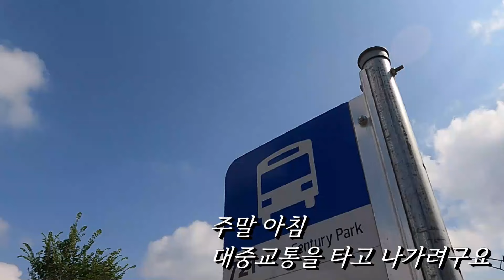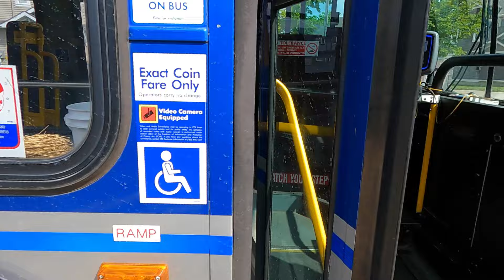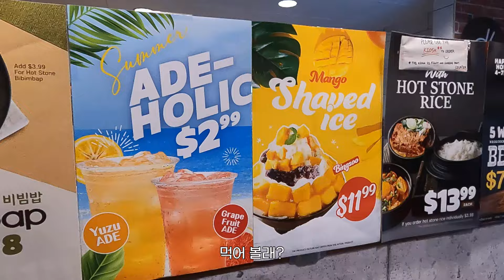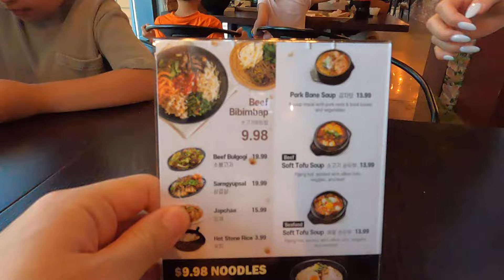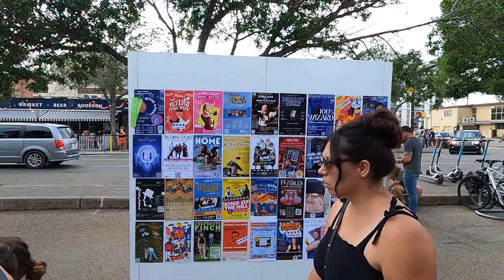캐나다 입학 준비하기🎀 5살 딸이 너무나 기다려왔던 학교 🏫🎒ㅣ캐나다 일상🇨🇦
너무나 기다려왔던 5살 아이린의 학교 입학 준비하기
캐나다는 9월에 입학이에요

캐나다 에드먼튼 10개월차 정착기

자신있게 추천드리는🇨🇦캐나다 메디컬 영양제❤️

📍콜라겐 부스터&멜라노가드 49% 할인!

특별한 기회 놓치지마세요✨(한국, 북미권 배송)

한국을 떠나 캐나다에 정착중인 부부

지훈앤수정
✨이메일

욕설, 비난, 비방, 정치관련 등의 댓글은 유튜브에서 자동 필터링 되어 보이지 않거나 차단될 수 있습니다.

Code: TEDRJUYD3YNBEVZA, OJETTMQ7QR1ELDCB, 4VH7YCH3YNJON2GC, QUBAR20IA2MYUW7Y, TT5HARJ2CFOSYLPS, U2GSLGP5XGDPGYXK, Y75BYA4IX5WR6X5M